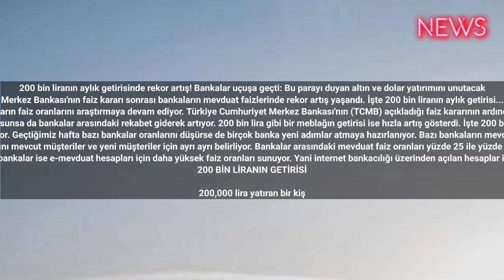200 bin liranın aylık getirisinde rekor artış! Bankalar uçuşa geçti: Bu parayı duyan altın ve dolar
200 bin liranın aylık getirisinde rekor artış! Bankalar uçuşa geçti: Bu parayı duyan altın ve dolar yatırımını unutacak
Merkez Bankası'nın faiz kararı sonrası bankaların mevduat faizlerinde rekor artış yaşandı. İşte 200 bin liranın aylık getirisi...
Tasarruflarını değerlendirmek isteyen vatandaşlar, bankaların faiz oranlarını araştırmaya devam ediyor. Türkiye Cumhuriyet Merkez Bankası'nın (TCMB) açıkladığı faiz kararının ardından bankaların mevduat toplama yarışında rekabet kızıştı.
Her banka farklı faiz oranları sunsa da bankalar arasındaki rekabet giderek artıyor. 200 bin lira gibi bir meblağın getirisi ise hızla artış gösterdi. İşte 200 bin liranın aylık rekor getirisi...
Paralarını en iyi şekilde değerlendirmek isteyen vatandaşlar, bankaların mevduat faiz oranlarını yakından takip ediyor. Geçtiğimiz hafta bazı bankalar oranlarını düşürse de birçok banka yeni adımlar atmaya hazırlanıyor. Bazı bankaların mevduat faiz oranlarında güncellemeler yapıldı ve sonuç olarak 200 bin lira gibi bir meblağın aylık getirisi artış gösterdi.
Bankalar, mevduat faiz oranlarını mevcut müşteriler ve yeni müşteriler için ayrı ayrı belirliyor. Bankalar arasındaki mevduat faiz oranları yüzde 25 ile yüzde 40 arasında farklılık gösteriyor
Aylık ve üç aylık gibi seçeneklerde, mevduat faiz oranları bankadan bankaya değişebiliyor. Bazı bankalar ise e-mevduat hesapları için daha yüksek faiz oranları sunuyor. Yani internet bankacılığı üzerinden açılan hesaplar için özellikle yüksek faiz oranlarıyla karşılaşılıyor. Bu oranlar ise neredeyse yüzde 45'i bulabiliyor
200 BİN LİRANIN GETİRİSİ

200,000 lira yatıran bir kişi, yüzde 43 faiz oranı ile aylık 7,162.74 TL gelir elde edebiliyor.
Ancak, 200,000 lira tutarındaki meblağı internet bankacılığı üzerinden açtığı mevduat hesabında yüzde 45 faiz oranı ile değerlendiren kişi, aylık 7,814 TL kazanabiliyor.
Ayrıca, 200,000 lira yatırıldığında yüzde 43 faiz oranı ile açılan 92 günlük mevduat hesabı seçeneği, 21,071.78 lira getiri sağlayabiliyor. ahaber bbctürkçe cnntürk gündem haber haberturk haberler #2023 #2025 #2024